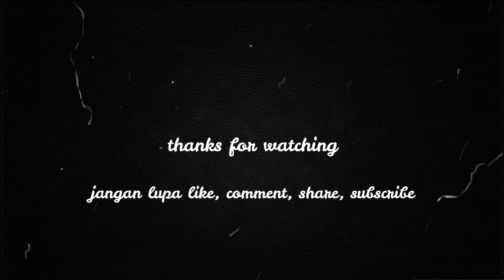PERANG DIDALAM PESAWAT - CALL OF DUTY MODERN WARFARE REMASTERED